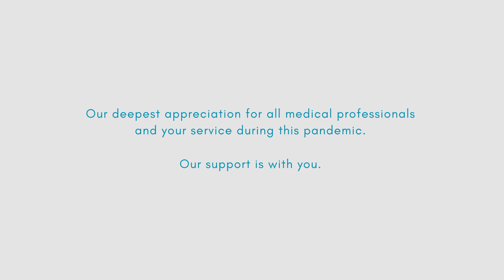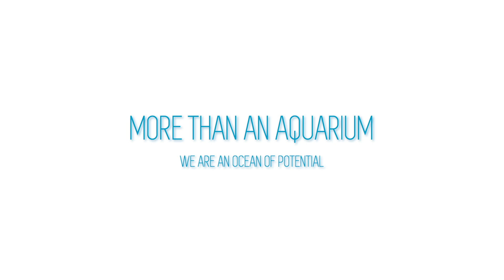Mobile Aquatic Therapy (MAT) - Here's To All Our Medical Heroes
Mobile Aquatic Therapy (MAT) is an all-inclusive program that provides state-of-the-art medical-grade mobile aquariums within healthcare settings. To learn more about our program, please visit us

We want to show our appreciation and support to all those working in the medical community who continue working tirelessly around the clock for the greater good during this pandemic.